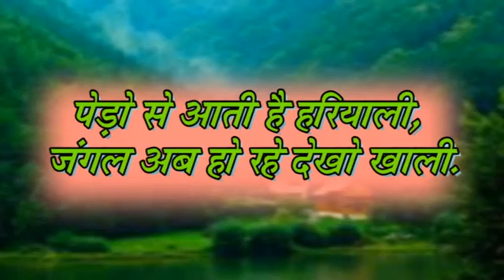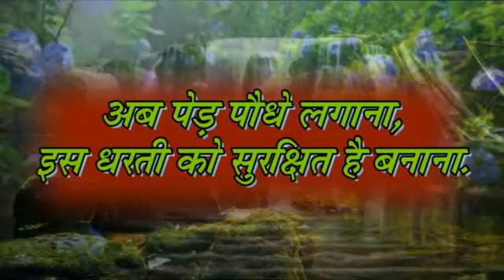पेड़ लगाओ - पेड़ बचाओ :-पेड़ बचाओ पर हिंदी स्लोगन //Save Trees Slogans in Hindi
Save tree save environment